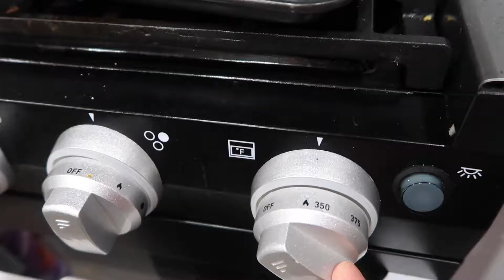TODDLER making brownies!!